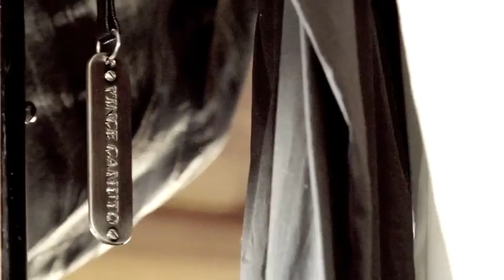Vince Camuto Spring 2011